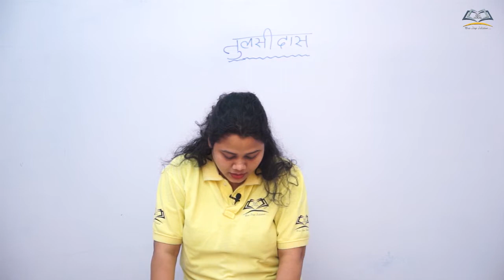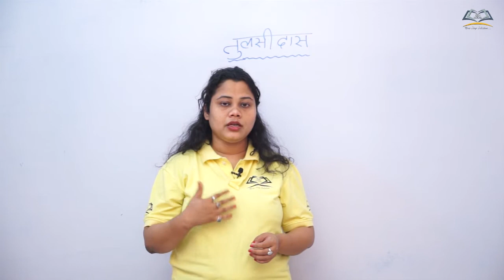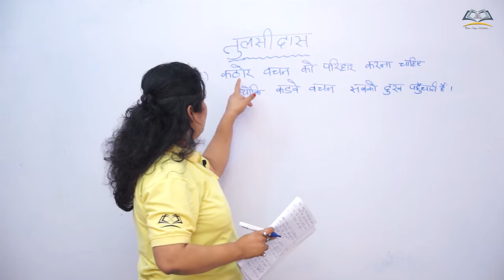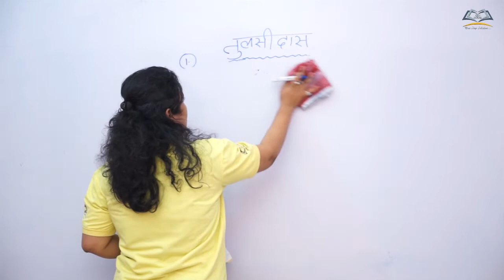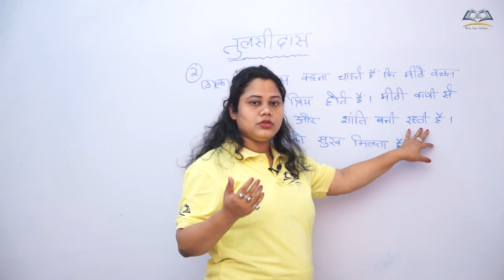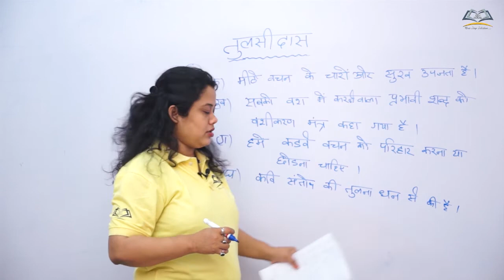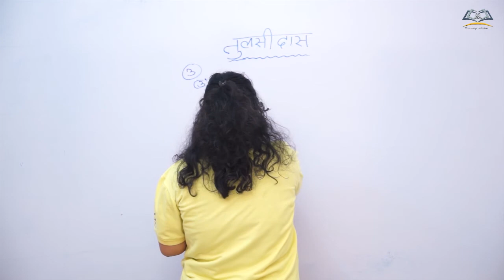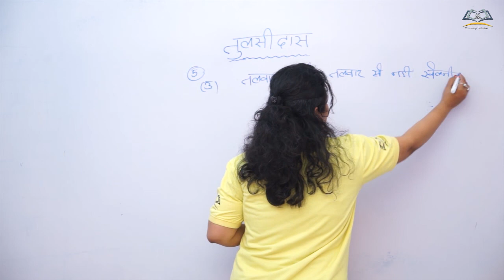Class10th BSE Odisha /TLH/Hindi Sourav/Anmol Bani / दोहे-तुलसीदास/Tulsi Das ke Dohe TERM I FA 1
TERM I FA 1